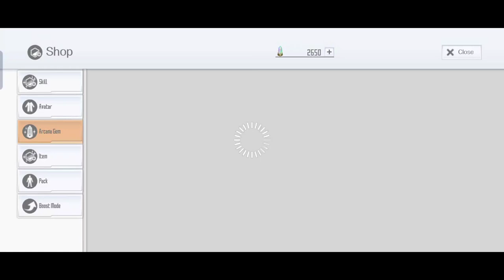SAOIF : Ruler of the Ocean Order 2022 (Step 2)